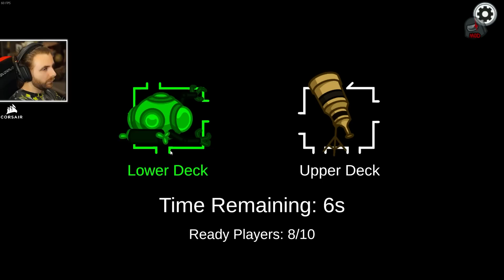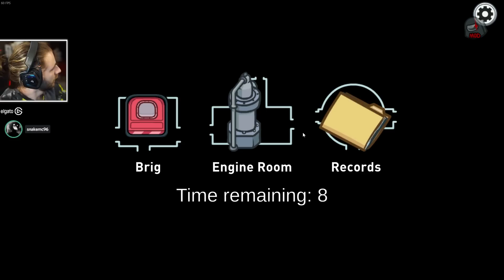Cel mai RAPID Meci de Among Us! Noul Rol Spy!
🔷 Among Us cu : @andresitaofficial @TheoZeciu @Zumimy @zaSami @DanyDen @Nicusor7Gaming @iSilent @AlexaTVM @SnakeMC96